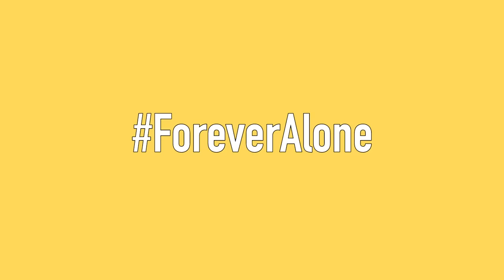Types of People at School Reunions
Are you or Do you have one of those friends at your school reunion?
Take our TypeOfFriends quiz below and you could win a yacht getaway for you and your pals!
Take the quiz Uobtypeoffriends.com.sg

Produced and Written by Lingyi Xiong @Blingyi
Filmed and Edited by Jason Hau @Jasonkokotan

Starring:
Benzo @thisisbenzo
Lingyi @Blingyi
Jason @jasonkokotan